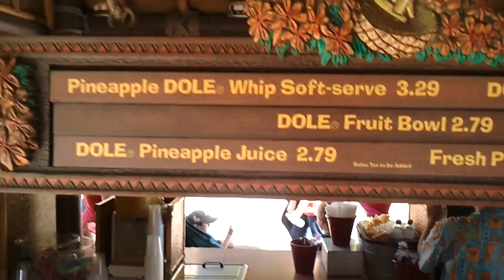Enchanted Tiki Room